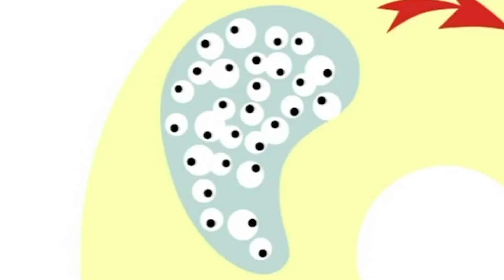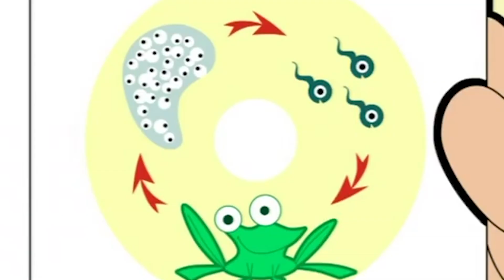Musical Bean (Mr Bean Season 3) | NEW Funny Clips | Mr Bean Official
Mr Bean learns how to play the violin!